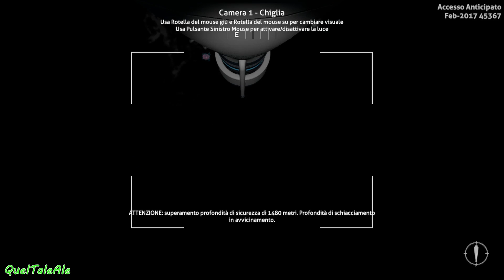Subnautica - Gameplay ITA - Let's Play #21 - Profondità estreme